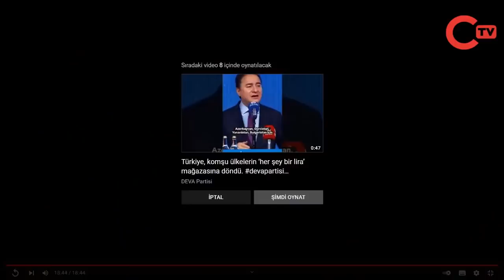HDP'nin ittifak çağrısına Erkan Baş'tan ilk yanıt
TİP Genel Başkanı Erkan Baş, HDP'nin ittifak çağrısıyla ilgili konuştu.